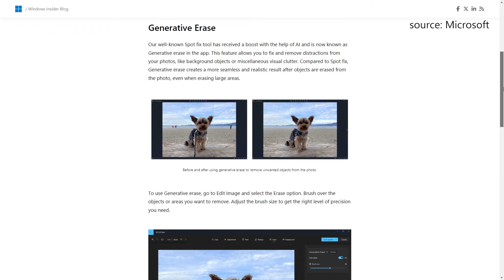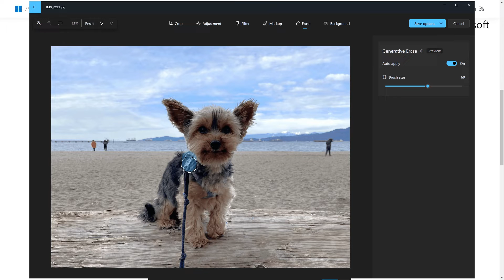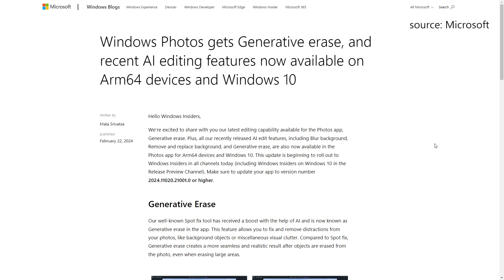Windows Photos Generative Erase & AI Huge Update on Windows 10/11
| Windows Photos Generative Erase & AI Huge Update on Windows 10/11, make sure to check out the video and find out the latest!

0:00 - Intro
0:05 - Discussion